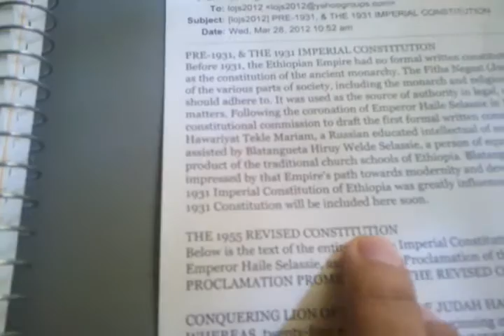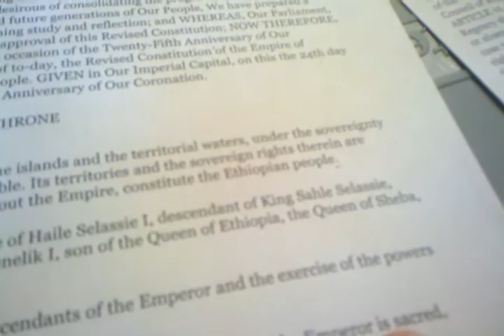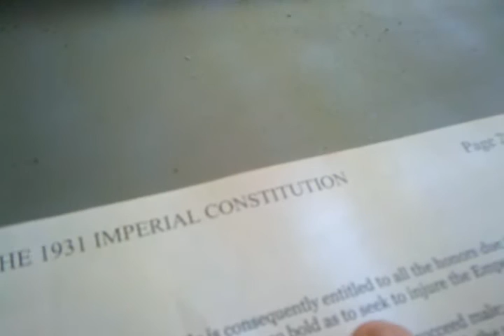RasTafari NO debe ser Mal Representado por LEY Constitucional-Articulo 4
LOJSocietyEspañol-Constitucion Revisada 1955 del Imperio de Etiopia -Articulo 4: En virtud de Su Sangre Imperial, asi como por la uncion que El ha recivido, la PERSONA del EMPERADOR(Rey de Reyes) es SAGRADO{Kiddus/Q'DuS/SANTO}, Su dignidad es inviolable y Su Poderes indiscutible. El por consiguiente tiene derechos a todos los honores debidos a El, de acuerdo con la tradicion y la actual constitucion. Cualquiera tan audaz como para para tratar dedañar El EMPERADOR sera castigado!